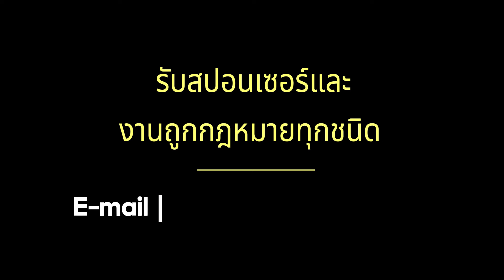Wiro ใช้2ชีวิต ยังไงให้โครตคุ้ม! | Rov - Chincplay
" เติมเร็ว ทันใจ ที่ สเตลล่า โกลด์ พลัส "
FB Fanpage ➡️ Stella Gold Plus